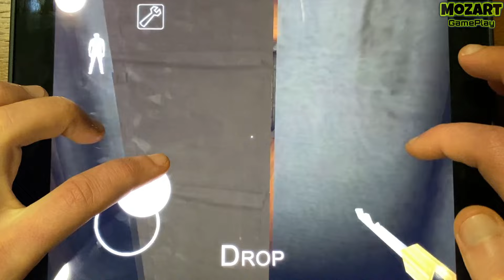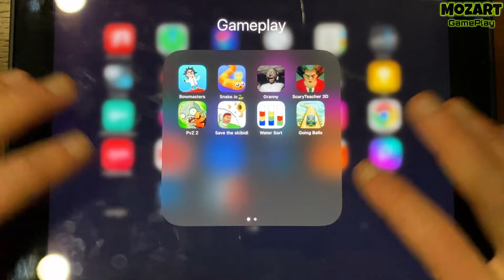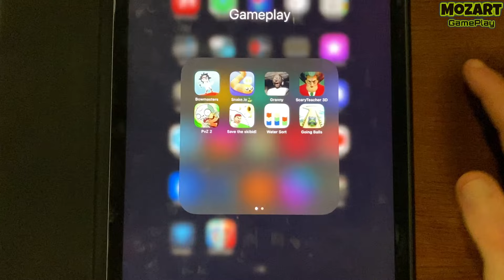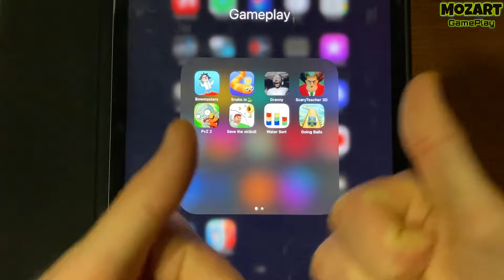Bowmasters, Snake.io,Granny,PvZ 2,Scary Teacher 3D, Save the skibidi, Water Sort Puzzle, Going Balls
In this video I play games such as - Bowmasters, Snake. io, Granny, Plants VS Zombies 2 PvZ, Scary Teacher 3D, Save the skibidi, Water Sort Puzzle, Going Balls.

✅ I'm showing gameplay on a 9th generation iPad.
These games are suitable for android and ios. All of them are suitable for playing on the phone. I choose the best games to make it as fun and exciting as possible for you to watch my videos. Game walkthrough.